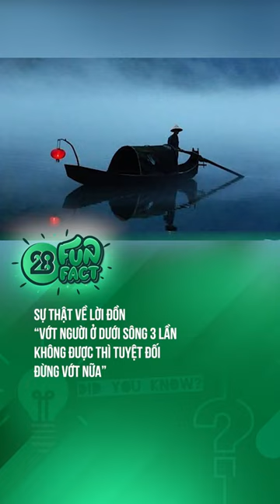SỰ THẬT VỀ LỜI ĐỒN “VỚT NGƯỜI Ở DƯỚI SÔNG 3 LẦN KHÔNG ĐƯỢC THÌ TUYỆT ĐỐI ĐỪNG VỚT NỮA”